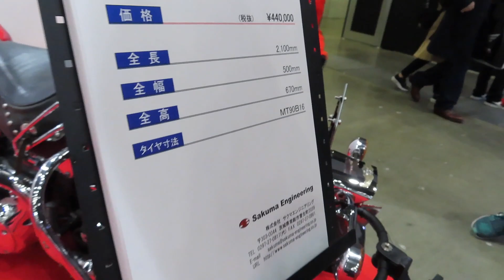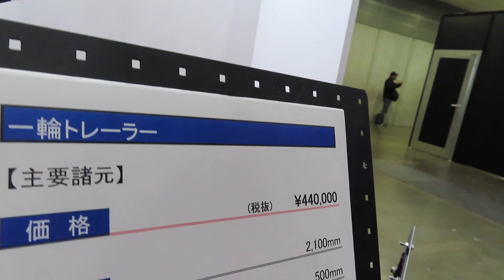Motorcycle one wheel trailer | モーターサイクル 一輪トレーラー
サクマエンジニアリングが販売するツーリングライダーにオススメのバイク用一輪トレーラーです。自分で作ったりナンバー取得したりする手間がはぶけて、良いんじゃないでしょうか？たぶんこれをベースにシェルを付けるんだと思います。

東京モーターサイクルショー2019・サクマエンジニアリングのブースで 撮影させていただきました。